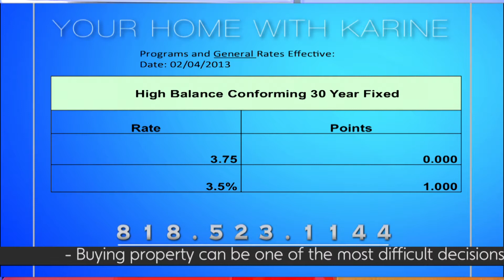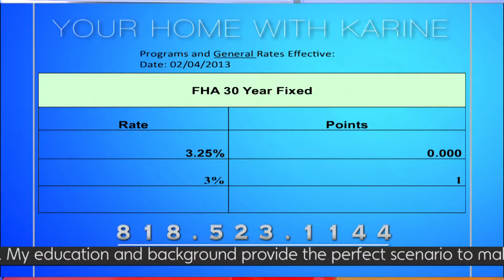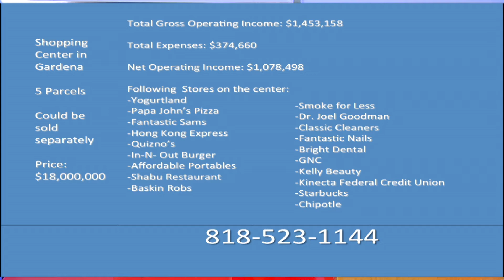Your Home With Karine EP3